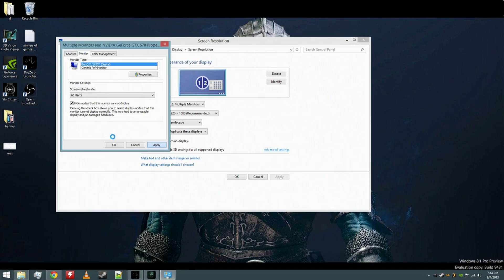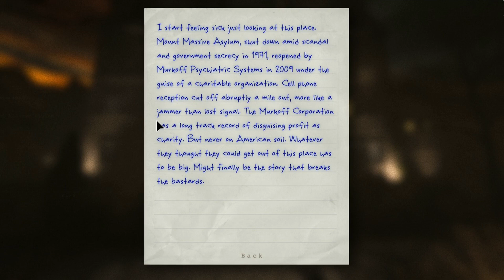Subcam Information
This video was posted by a bot.

Created by /u/FusionGaming (Achyut Reddy) and /u/pear0